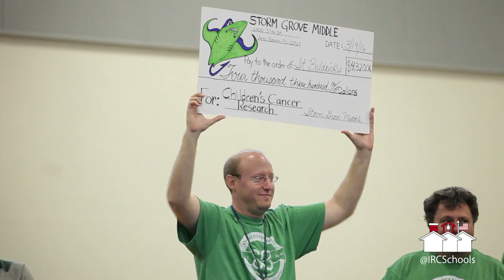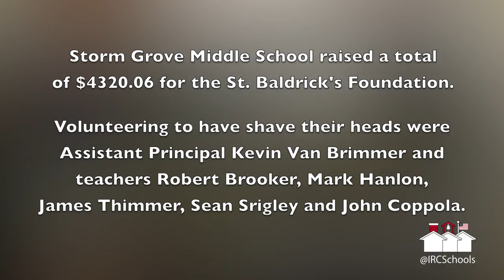St. Baldrick's at Storm Grove Middle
St. Baldrick's Foundation Fundraiser at Storm Grove Middle School